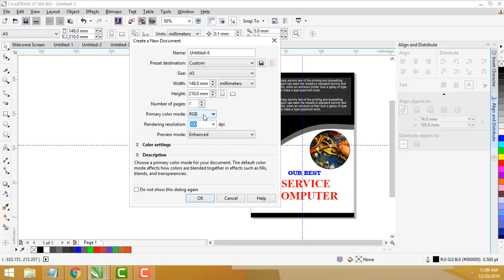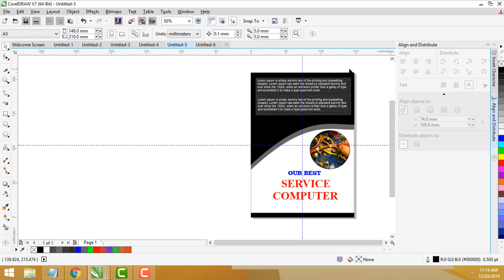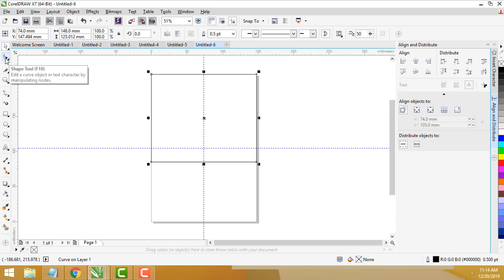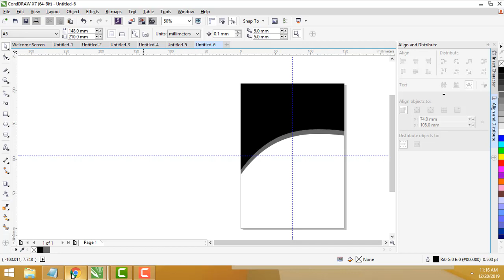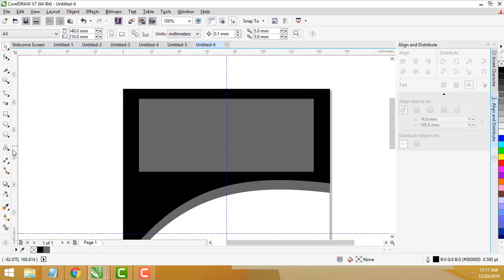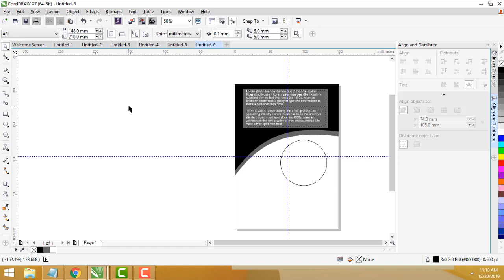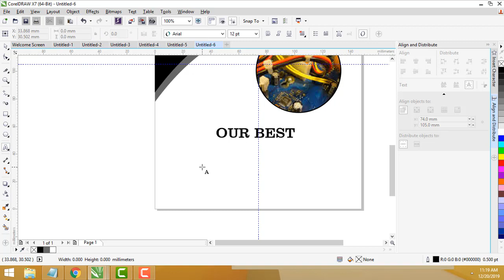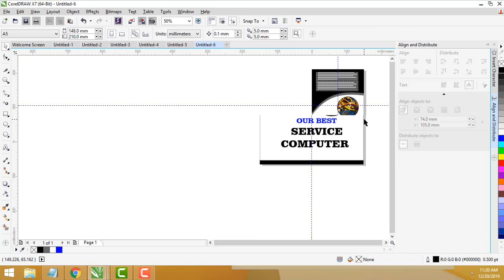CorelDraw Tamil Brochure Design Step by Step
CorelDraw Tamil Brochure Design